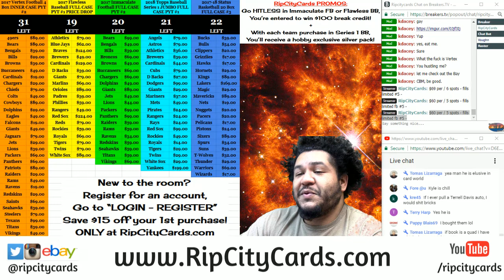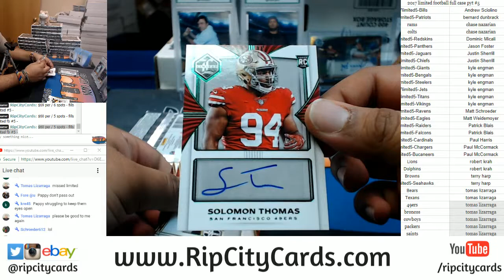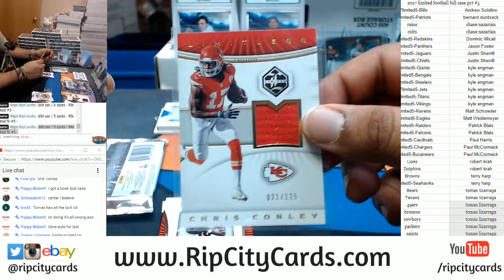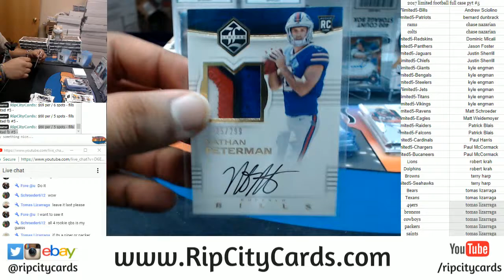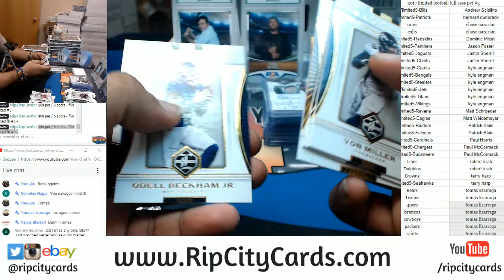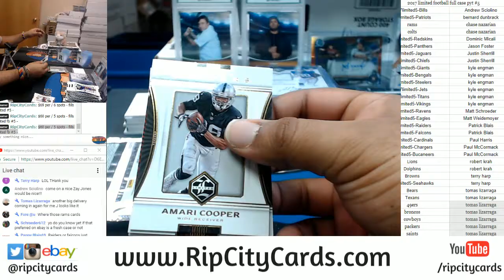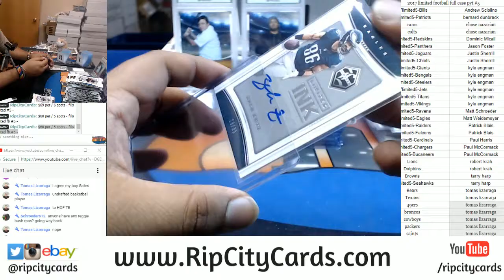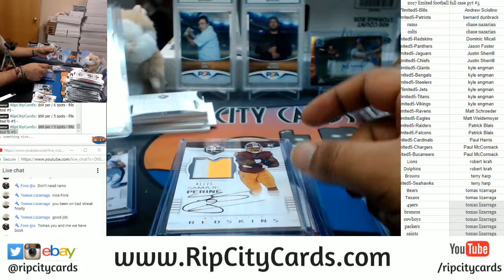2017 Limited Football Full Case PYT #5 RCC 02022018